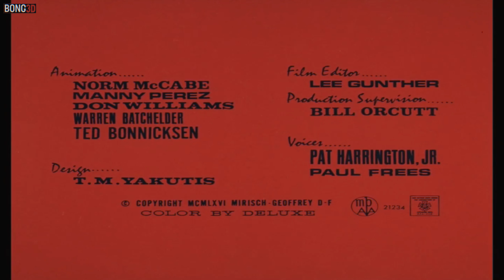El Inspector 🔎 | El Gran Robo del Louvre (1966) (Esp. Latino)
El inspector y el sargento Deux-Deux intentan infructuosamente evitar que Blotch robe el Louvre.

The Inspector es una serie estadounidense de 34 cortos de dibujos animados teatrales producidos entre 1965 y 1969 por DePatie-Freleng Enterprises y lanzados a través de United Artists.